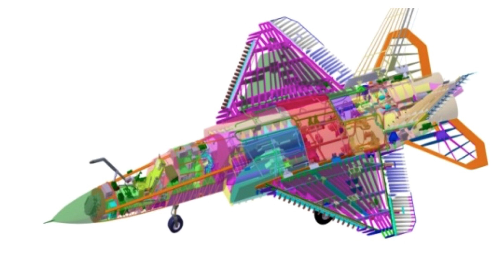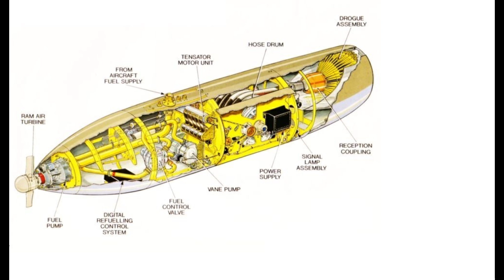AMCA retractable refueling probe development | Buddy refueling POD development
The Advanced Medium Combat Aircraft (AMCA) is configured with a modern Fuel System to meet its operational and technical requirements. It is configured with Retractable Air-to-Air Refuelling (AAR) System. The system adopted for AMCA is Articulated Probe and Drogue System.

                  TO WHOMSOEVER IT MAY CONCERN
Most of the pictures clip or BGM included in the Video Belong to their Respected Owners and we do not claim rights...but under this,👇 we are using them 🙏

ˍˍˍˍˍˍˍˍˍˍˍˍˍˍˍˍˍˍˍˍˍˍˍˍˍˍˍˍˍˍˍˍˍˍˍˍˍˍˍˍˍˍˍˍˍˍˍˍˍˍˍˍˍˍˍˍˍˍˍˍˍˍˍˍˍˍˍˍˍˍˍˍˍˍˍˍˍˍˍˍˍˍˍˍˍˍˍˍˍˍˍˍˍˍˍˍ